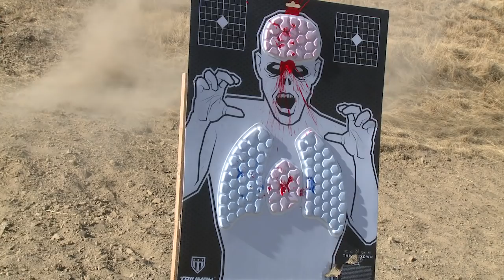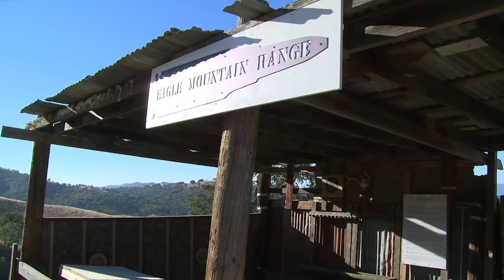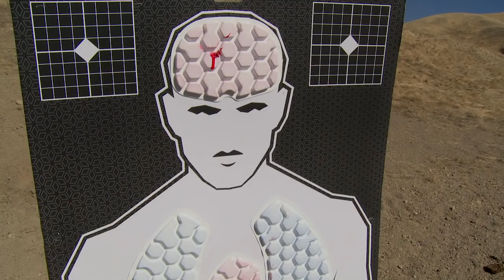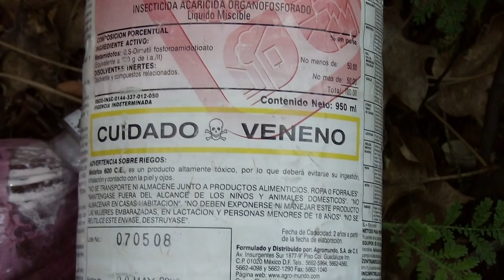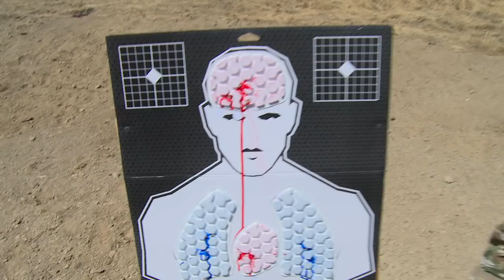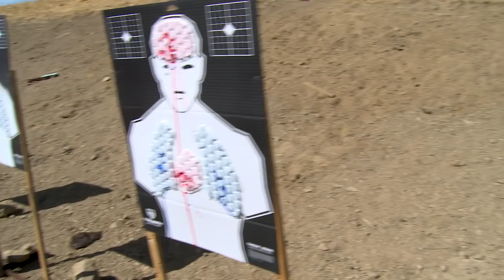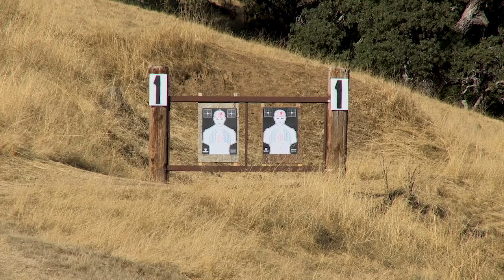Pursuit TV: Modern Shooter -- John Nores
Released on the Pursuit Channel, this Modern Shooter episode features John Nores, retired California Fish and Wildlife warden and a warrior for maintaining the Thin Green Line.

This episode originally aired on Pursuit TV on January 4, 2019